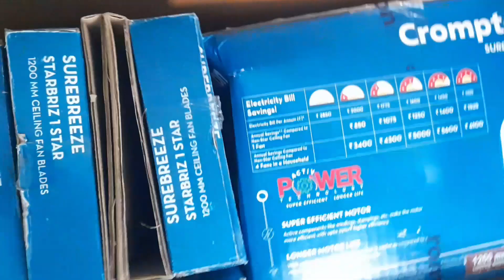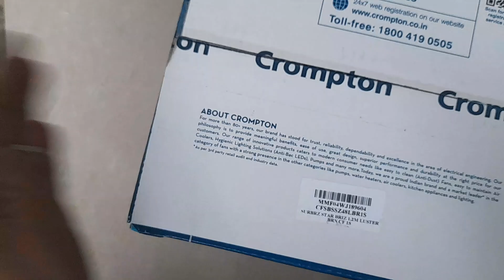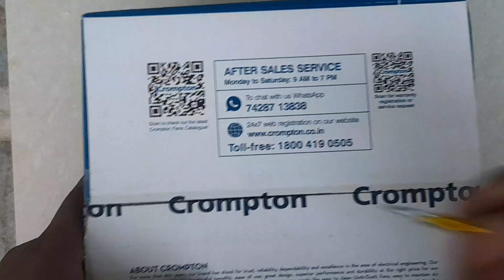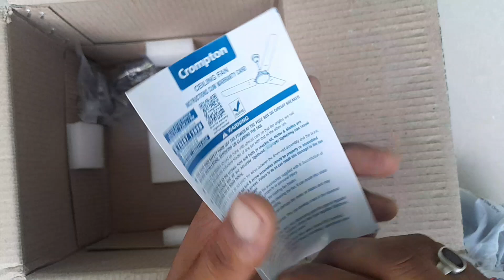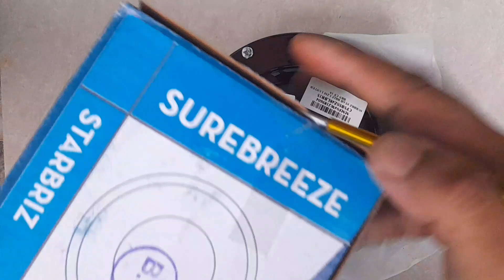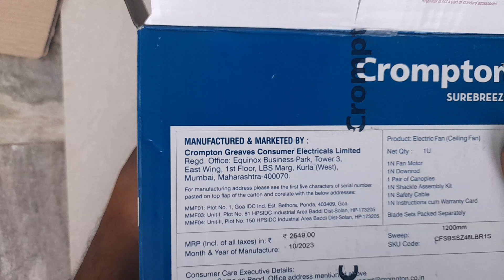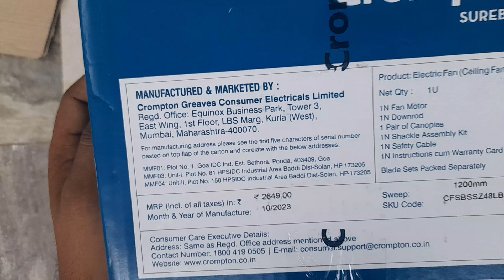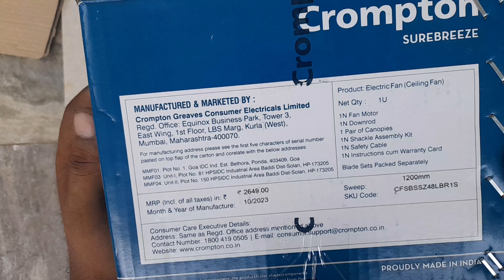Crompton celling fan Unboxing and reviews || Crompton SUREBREEZE celling fan under 1300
In this video, I'll be unboxing and reviewing the Crompton SureBreeze Ceiling Fan. If you're looking for a reliable and budget-friendly ceiling fan, this might be the perfect choice for you.

Watch as I:
- Unbox the Crompton SureBreeze Ceiling Fan
- Show you all the components included in the box
- Explain the key features and specifications
- Share my honest review and overall experience

Key Features:
- Affordable price under ₹1300
- Sleek design and sturdy build
- Energy-efficient motor
- Smooth and quiet operation

धन्यवाद!!!🙏🙏🙏🙏🙏